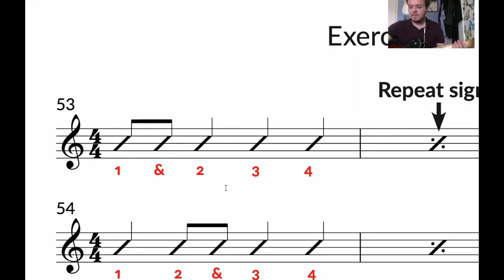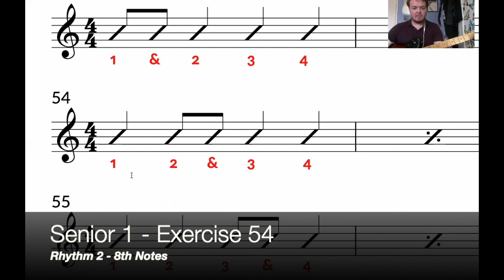Senior 1 - Exercise 54 (8th Notes)